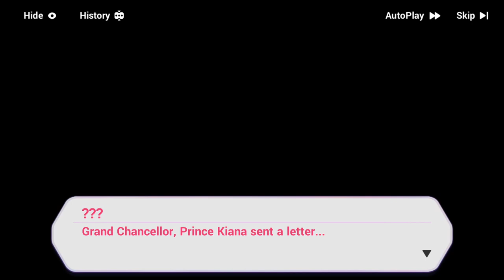Honkai Impact - Honkai Kingdoms (Event, Rerun 2021) - Fallen Star (Moon Emberya's 1st Story)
Date: 20-Dec-2021

✼ •• ┈┈┈┈๑⋅⋯ ୨˚୧ ⋯⋅๑┈┈┈┈ •• ✼
This is a tale that transpired millennia ago. A tale of the past and the future...

『Honkai Kingdoms: ZERO』 returns! Obtain 『Frostmoon Bunny Outfit Option』, Honkai Shard, and Crystals from the event!

※※※※※ Honkai Kingdoms: ZERO ※※※※※
【Time】10:00, DEC 20 ~ 04:00, DEC 30 (UTC+8)
【Required Level】 25 or higher

【Details】
Occupy Points that are distributed across the map for your faction! Attack Points, complete event missions, and meet finalization requirements to earn 『Lost Quills』! Use them to purchase sweet rewards in the event shop!

※※※※※ Rules ※※※※※
【Point Contention】
The Points distributed across the map are your occupation objectives. You can consume Stamina and specific items (『Gold Pass』 and 『A Sack of Rations』) to attack or donate to a Point to score points, which will help your faction occupy the Point.

1. Preparation: Before your faction can contend for a Point, you will need to contribute to the 『Preparation Progress』 by attacking or donating.

2. Contention: After finishing preparing, your faction will begin contending for a Point. You can attack or donate to contribute to the 『Contention Progress』 of the Point.

3. Participation Rewards: You receive 『Lost Quills』 every time you attack or make a donation. Use 『Lost Quills』 to purchase rewards in the event shop. Win battles and donate 『Lost Quills』 to unlock event story clips.

4. Point Occupation: Point occupation is reflected in real-time from 10:00 to 24:00 daily. The faction with the daily high score in Point contention will occupy the Point at 24:00.

5. Point Difficulty: The difficulty level differs from Point to Point. Stages that are more challenging reward more 『Lost Quills』 in return. Choose wisely!

【Strategic Areas】
The map consists of 4 Strategic Areas. If a faction manages to occupy every Point in an area before the daily finalization, it is regarded as having occupied the area.

Additionally, when a faction occupies an area, every faction member who has fought or donated on that day will receive bonus area finalization rewards at daily finalization.

【Boss Descent】
The 『Abyssal Altar』 located at the center of the map opens limited-time 『Boss Descent』 stages periodically. They do not limit attempts and your performance determines your score. Rewards will be given once you meet a stage score milestone.

You may play 『Boss Descent』 stages from 10:00 to 24:00 daily. The featured bosses are are follows:

DEC 21~22: Beast of Yin - Yama (Jizo Mitama)

DEC 24~25: Beast of Chaos - Amorphous (Tonatiuh)

DEC 27~28: Beast of Yang - Huodou

【Finalization Rules】
1. Daily Finalization: Faction emblems are finalized on 24:00 daily. The number of emblems a faction receives is based on the Point occupation progress of the day. Factions that occupy Strategic Areas will receive more emblems. Factions ranking 1st, 2nd, and 3rd in daily emblems will receive 4, 3, and 2 standards respectively.

2. 『Boss Descent』 Finalization: When Boss Descent ends, factions ranking 1st, 2nd, and 3rd in total high score will receive 4, 3, and 2 standards respectively.

3. Event finalization: When the entire event ends, rewards will be given based on the number of standards each faction owns.

※ Ai-chan's Reminders
◆ At daily finalization, in cases where factions own the same number of emblems, standards will be issued in order of their daily score ranking.

◆ At event finalization, in cases where factions own the same number of standards, they will be ranked in order of their total emblem count for reward issuance; in cases where they own the same number of emblems, they will be ranked in order of their total score for reward issuance.

◆ Since Point occupation is reflected in real-time, if you are in a stage where the Point is already unattackable, you will only receive stage tokens but not faction points from the Point after clearing the stage.

※※※※※ Kingdom Shoppe ※※※※※
The event shop 『Kingdom Shoppe』 is open from 10:00, DEC 20, 2021 to 04:00, JAN 6 2022 (UTC+8)! Use 『Lost Quills』 to purchase 『Frostmoon Bunny Outfit Option』, Honkai Shard, and Crystals!

※ Ai-chan's Reminders
◆ You can purchase 『Lost Quills』 with Crystals in the event shop from 04:00, DEC 27 (UTC+8).

◆ 『Lost Quills』 will expire at 04:00, JAN 6, 2022 (UTC+8) and return 630 Coins,

◆ 『Gold Pass』 and 『A Sack of Rations』 will expire at 04:00, JAN 6, 2022 (UTC+8) without compensation.